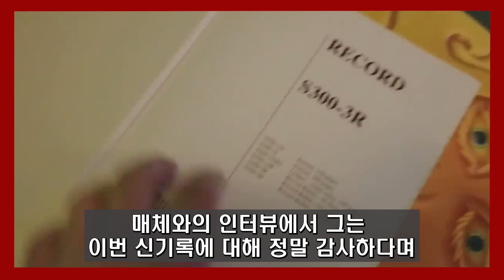바닷속 수중 생활 74일, 세계 신기록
바닷속에서 74일 동안 수중 생활을 하며 이전 세계 기록을 경신한 남자.